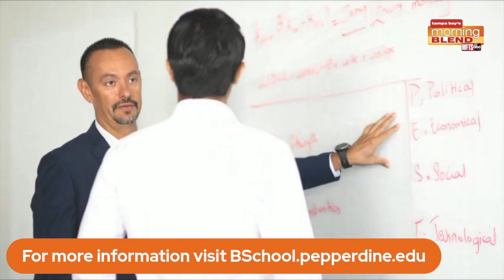Pepperdine | Morning Blend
We talk about going back to work in person.